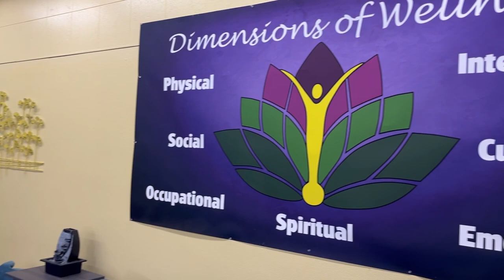Diamond Bar High School's Thrive Event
As a part of the Video Package Assignment for Journalist's Toolbox